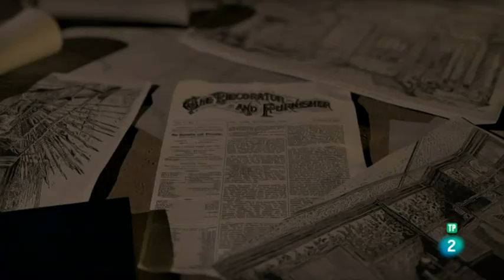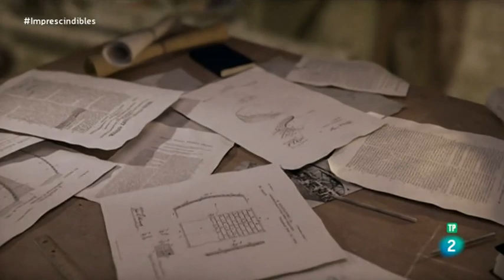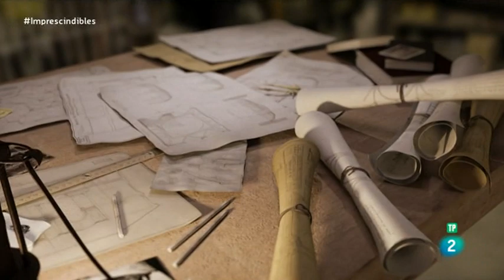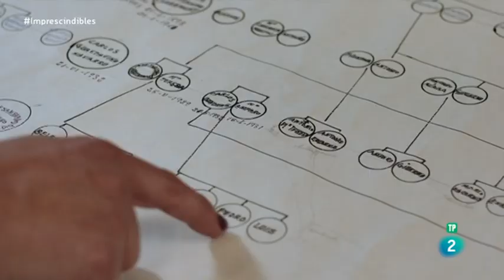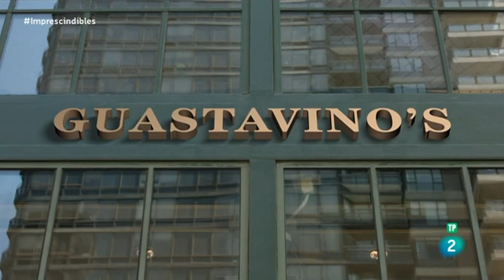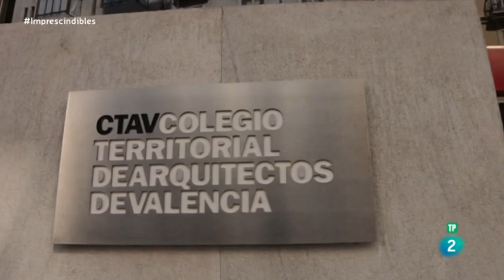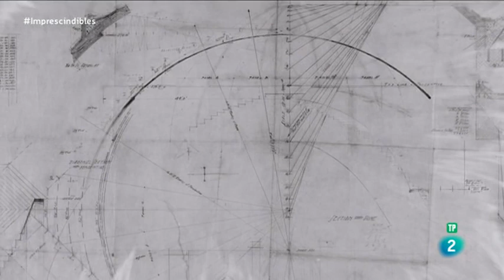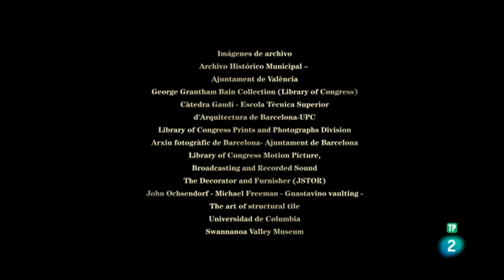Rafael Guastavino El Arquitecto de Nueva York.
Podría ser de su INTERÉS
VIDEOSERVICIOS
Pasamos cintas de video a
DVD, Pendrive.
Servicio para toda
España.
INFORMESE:
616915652